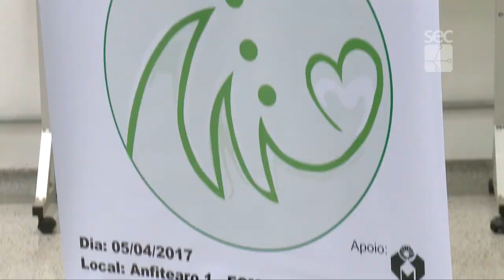Registro Geral - Rede de Cuidados das Famílias de Doadores de Órgãos